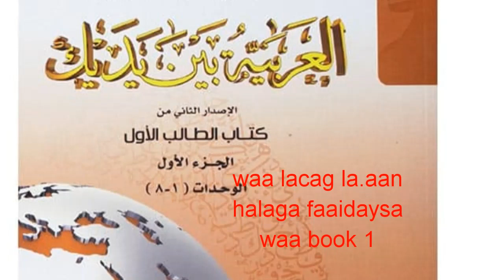BARO LUUQAQA CARIBIGA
waa lacag la.aan